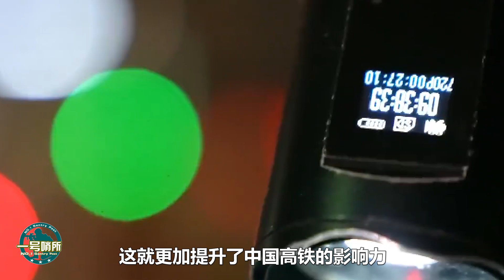震撼！世界首個，中國用竹子建造高鐵，採用“黑科技”，獨創竹材纏繞技術，比混凝土還堅硬，節能又環保！【一號哨所】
中國基建取得了怎樣的發展，有著怎樣的成就，這對中國有怎樣的影響？竹子還能用來建造高鐵，中國是如何做到的，具有怎樣的意義？
震撼！世界首個，中國用竹子建造高鐵，採用“黑科技”，獨創竹材纏繞技術，比混凝土還堅硬，節能又環保！
一號哨所 軍事 中國基建 我們的影片會遵循公平、尊重的原則，確保不會包含任何仇恨言論的元素。